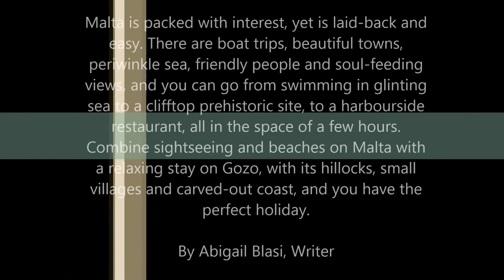Malta In a Glance - Ramesh Rushantha Silva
In Malta you'll explore 7000 years of history yet live passionately in the present. You'll span the millennia with an astonishing array of things to discover. And wherever you go, the Islands' scenery and architecture provide a spectacular backdrop. The colours are striking, honey-coloured stone against the deepest of Mediterranean blues.

The Maltese Islands have been described as one big open-air museum. What makes them unique is that so much of their past is visible today. Delve into the Islands' mysterious prehistory, retrace the footsteps of St. Paul or see where the Knights of St. John defended Christendom.

Malta is holidaying as the mood takes you. And with near year-round sun, you can indulge in outdoor living at its best.

In just 48 hours and a kilometre or two, you can try a new sport, laze on an island cruise and tour the most important historic sites, and still have time to join in the nightlife. That’s the real advantage of a stay here.

The Islands offer plenty of specialist holidays for those seeking to learn a new skill, discover history or get fit. If you’re interested in sports, we cater as much for the seasoned enthusiast as the casual first-timer. Malta has wellness and spa facilities at the luxury hotels and club resorts.  Sea and land lend themselves to activities from rock-climbing to gentle rambling.
For a tempo and scene change from Malta itself, hop to the sister islands of Gozo and Comino. Here, you'll holiday within a holiday and at the most relaxed of Mediterranean paces

Here is my first attempt of 360° Video .
Enjoy the beauty of MALTA .